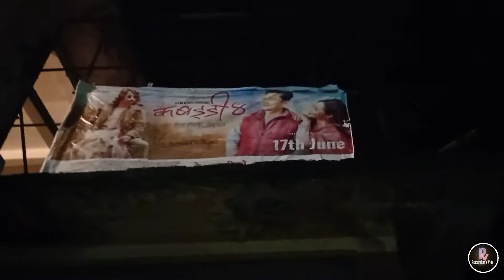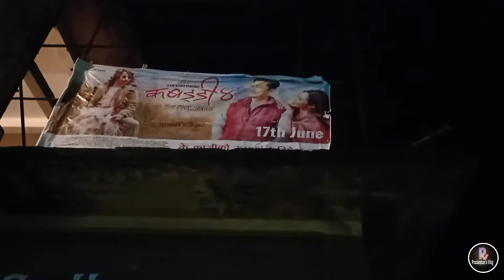लु हामी पनि लागेउ कबड्डी ४ हेर्न /Kabaddi the final match/@MalbazarOfficial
Kabaddi 4 the final match, finally at malbazaar new vlog watch full video and kindly share as much as you can and if you are new in my channel kindly subscribe it for more updates.

Vlog Edited
(Pradarshan Rai)